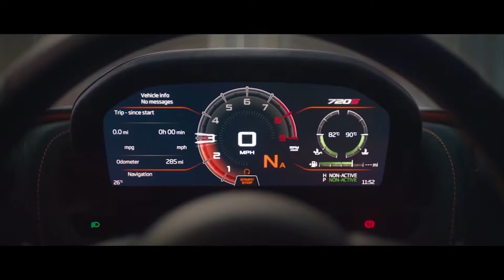Barcelona McLaren Event 2017